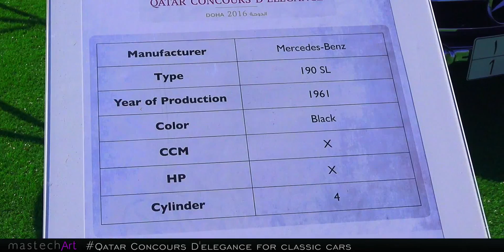Qatar Concours D'elegance classic old cars show 2016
u can see first Porsche car 1938
classic cars show at Doha Qatar Katara 2016
check out cars from 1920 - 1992
this was amazing
gulf qatari classic cars association Doha 2016
معرض سيارات كلاسيك من عام ١٩٢٠ إلى ١٩٩٢
ملاك السيارات من بلاد مختلفه
مسابقة ومعرض قطر للسيارات الكلاسيكسة الفارهة